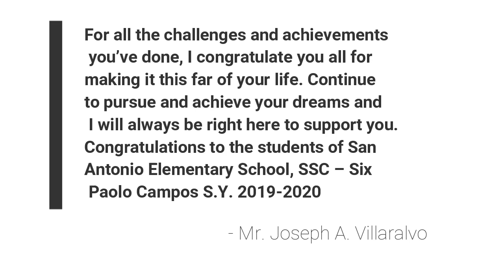SAnES Grade VI - Paolo Campos 2019 - 2020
Congratulations to each and everyone of you!